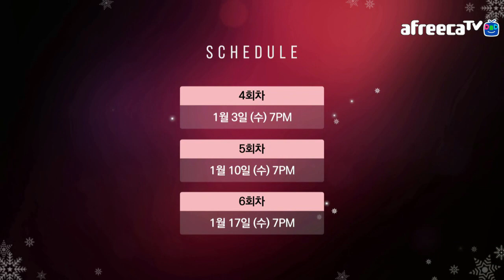RuPang KCM 종족최강전 S2 3주차 2경기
캐스터 김철민과 스타크래프트 리마스터로 함께하는 KCM 종족최강전!

이번 시즌 들어오면서 KCM 종족최강전 신흥 강자로 떠오르는 선수들!
다양한 스타일의 다양한 선수를 한꺼번에 만날 수 있는 곳이 바로 RuPang KCM 종족최강전 시즌2입니다.

그리고 아마추어 최초 2회 출전의 기록을 달성한 샤이니 김재현 선수, 오랜만에 출전한 JD 이제동 선수!
이번주에는 어떤 선수가 새롭게, 혹은 강자다운 활약을 보여줄까요?

RuPang KCM 종족최강전 시즌2는 매주 수요일 오후 7시, 아프리카TV 김철민 캐스터 방송국 만날 수 있습니다!

RuPang KCM 종족최강전 S2 3주차 출전선수
테란 : 김태영 Ample / 박성균 Mind / 김재현 Shinee
저그 : 김정우 EffOrt / 김민철 Soulkey / 이제동 JaeDong
프로토스 : 김윤중 Shuttle / 장윤철 Snow / 변현제 Mini